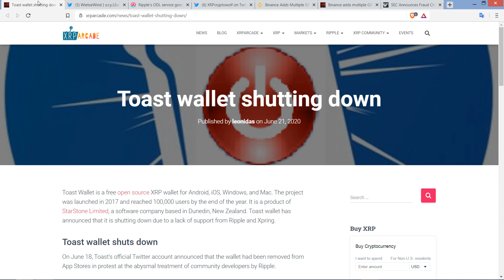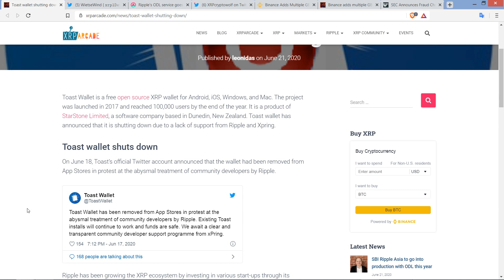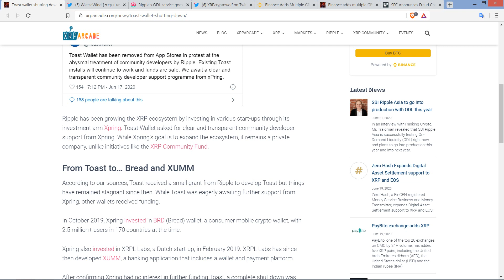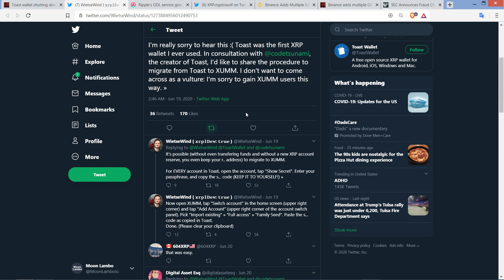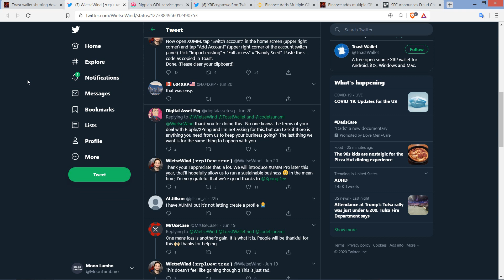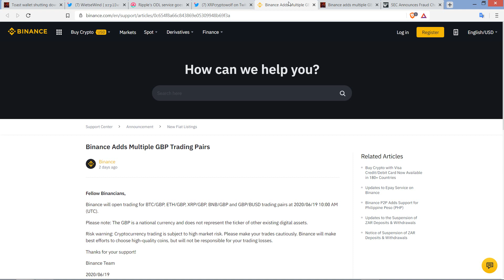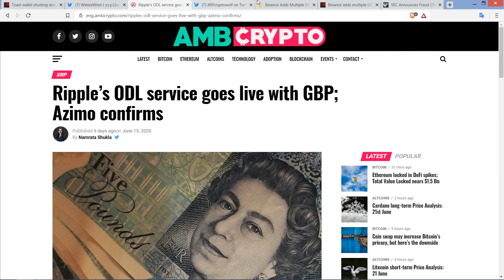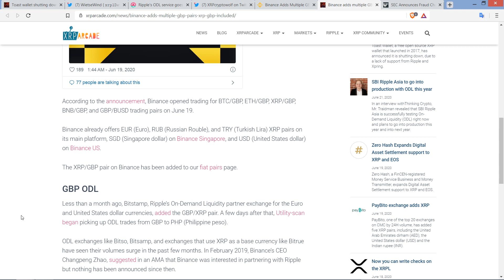Ripple's "ABYSMAL TREATMENT" of Developers Lead to XRP WALLET SHUTTING DOWN